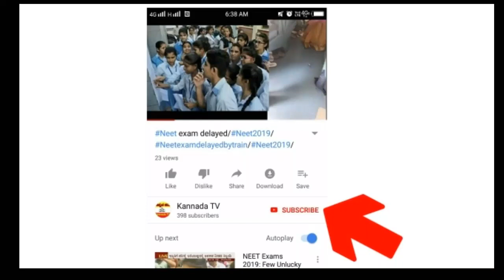ನಾಗಮಂಡಲ ಭೂತಾರಾಧನೆ ಬಗ್ಗೆ ವಿನಯ್ ಗುರೂಜಿ/ Vinay Guruji controversial on Nagaradhane Bhootaradhane